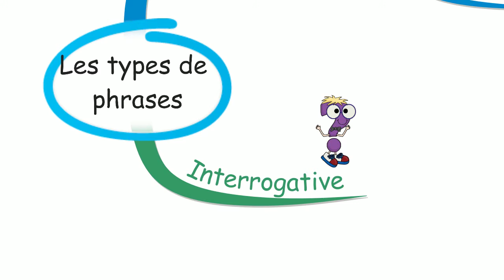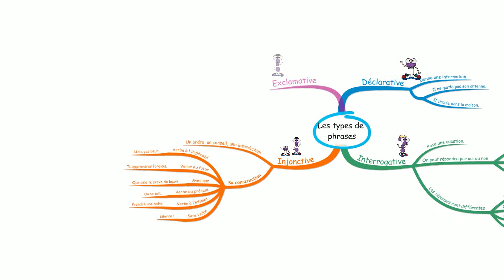Les types de phrases